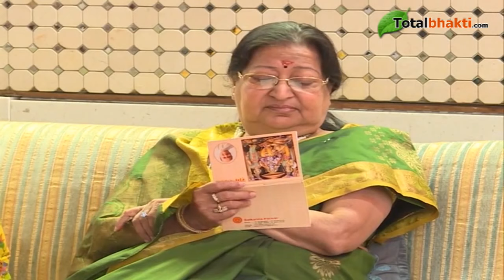Bhupendra Bhai Pandya | Shri Ram Katha | Day-1 | South Ex (New Delhi) | Totalbhakti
Shri Ram Katha In South Ex (New Delhi) Day-1 By : Bhupendrabhai Pandya Ji
श्री राम कथा स्थान : साउथ एक्सटेंशन (‎नई दिल्ली) प्रथम दिवस भूपेंद्रभाई पंड्या जी